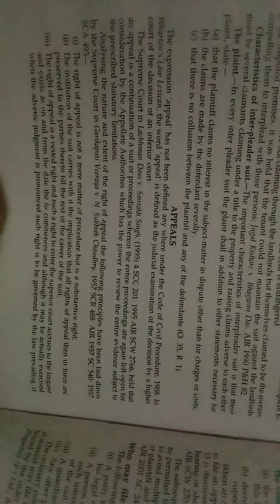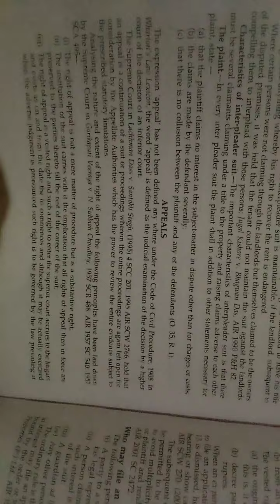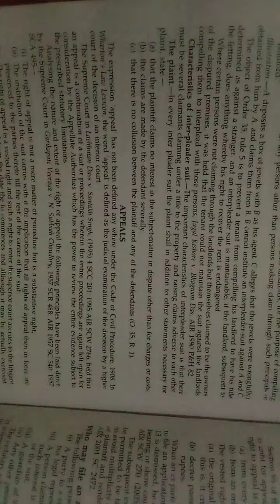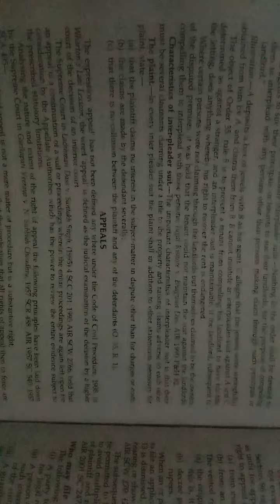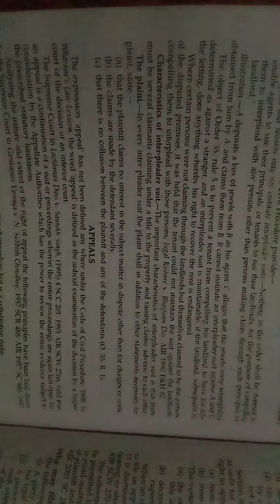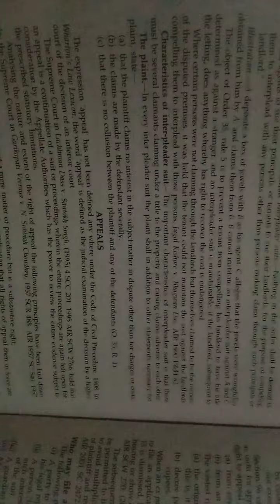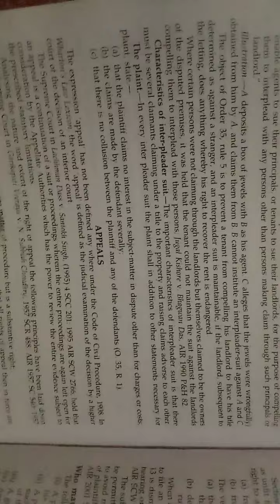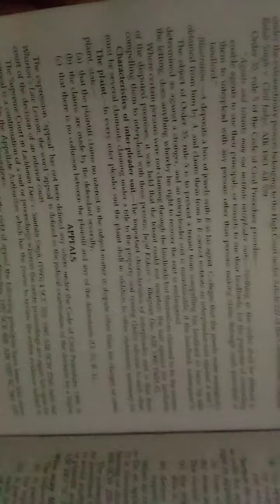Appeal From Original Decree Section 96 to 99 cpc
Introduction

An appeal is a remedial concept determined as an individual’s right to seek justice against an unjust decree/order via referring it to a Superior Court. Sections 96 to 99A; 107 to 108 & Order 41 of the  Code of Civil Procedure, 1908 deal with appeals from original decrees known as First appeals.

First appeal

Section 96 of the CPC provides that an appeal shall lie from a decree passed by any Court exercising original jurisdiction to the authorized appellate Courts, except where expressly prohibited. A combined reading of Sections 2(2), 2(9), & 96 of the CPC indicates that a regular First appeal may/may not be maintainable against certain adjudications.